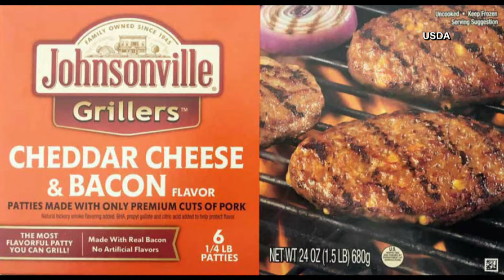40,000+ pounds of raw pork recalled because of possible black rubber contamination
40,000+ pounds of raw pork recalled because of possible black rubber contamination